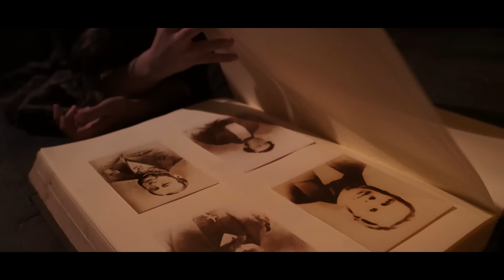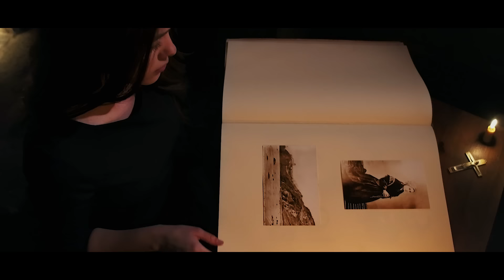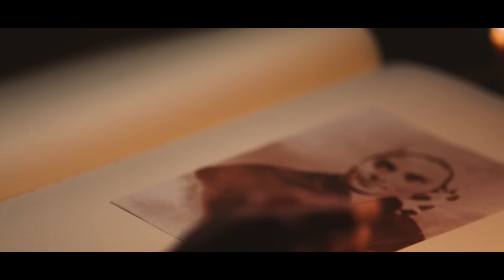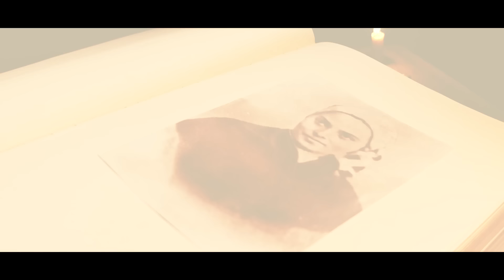🇫🇷 Bernadette de Lourdes - Pourquoi moi ? (Eyma)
BERNADETTE DE LOURDES - Le Spectacle Musical

"Pourquoi moi ?" - Eyma

Paroles :

Je suis née dans la boue
Sans aucun horizon
Que rester à genoux
Sans chercher de raisons

Parce que c’était ma place
Alors pourquoi moi ? Si ce n’est pour vous.
Alors pourquoi moi ?. Si ce n’est par vous

Je suis née de la boue
En y trouvant l’eau claire
Qui m’a tenue debout
Pour m’éloigner de terre

Pour y laisser une trace
Alors si c’est moi ? Ce n’est que pour vous.
Alors si c’est moi ? Ce n’est que par vous

Je suis sans doute moins qu’une autre
Je porte en moi tant de fautes
Je n’ai rien et rien d’autre
Que d’être l’une des vôtres.

Alors je suis là Je le suis par vous.
Alors je suis là Je le suis pour vous

Direction Musicale : Scott Price

Parole : Lionel Florence & Patrice Guirao

Réalisation / Caméra / Montage Vidéo : Louis du Chatelle

Remerciements :

- Jean-François DUHAR, Curé de LOURDES
- Les sœurs de Nevers
- Collection Archives et Patrimoine du Sanctuaire Notre-Dame de Lourdes Sanctuaire Notre-Dame de Lourdes / VINCENT Pierre
- Jean Rouzaud
- Philippe Pêcheux, Atelier de reliure d'Art

Découvrez le spectacle musical "Bernadette de Lourdes", à partir du 1er juillet 2019 à l'Espace Robert Hossein de Lourdes !